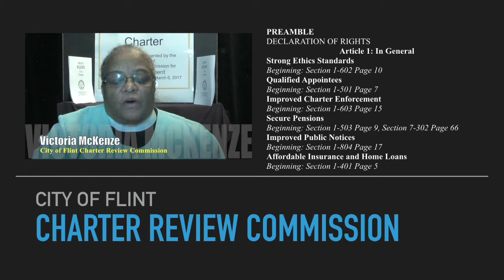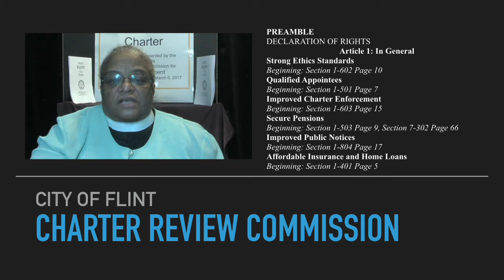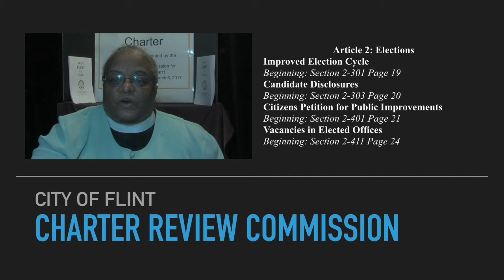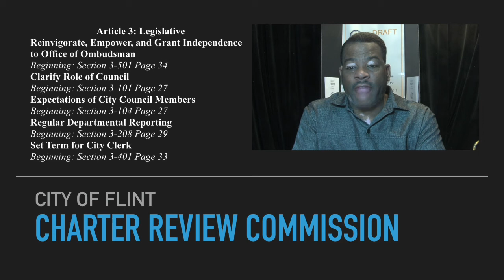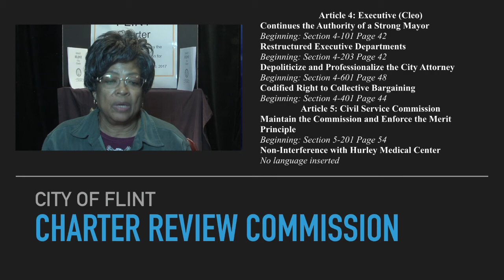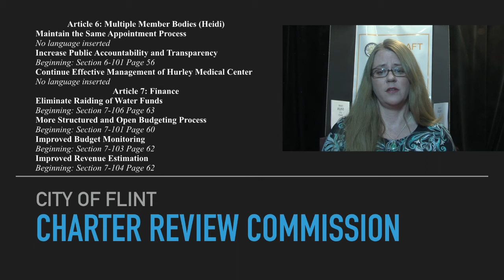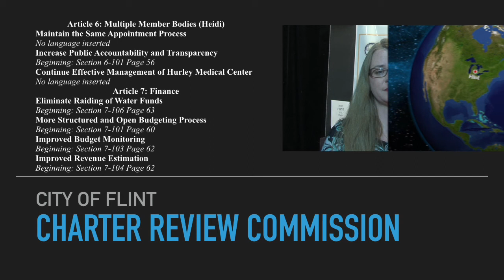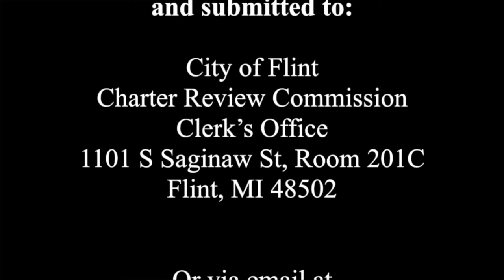Charter Review Summary Report 2017-Draft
Charter Review Summary Report 2017 Draft. NOTE NOTE NOTE: I can split them up into shorter pieces for social media distribution at your request.